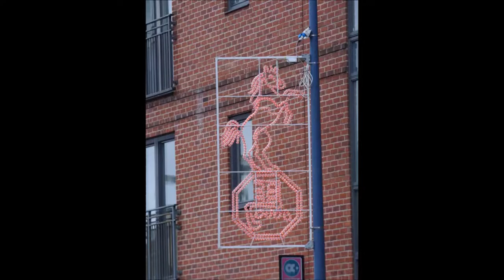Chinese New Year Birmingham 2018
Chinese New Year in Birmingham . 15th to the 19th February 2018.
The Year of the Dog.

Happy Chinese New Year greeting on Birmingham New Street Station.

The Bullring bull was dressed up for the occasion.

A yellow lion or dragon with drums dancing round Birmingham Cathedral (St Philip's Cathedral).

Red cloths on trees on Colmore Row.

A look around the Chinese Quarter.